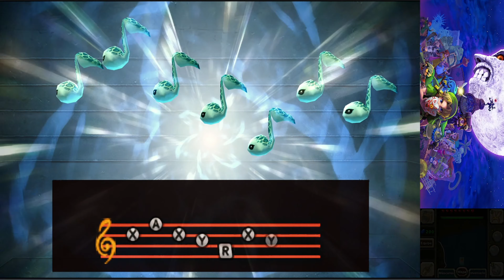Zelda Majora's Mask 3DS en PC: Consiguiendo Todos Los Huevos Zora | Ep 13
¡Prepárate para una dosis de diversión y velocidad en The Legend of Zelda: Majora's Mask 3DS en PC! En el episodio 12, nos sumergimos en una experiencia única mientras participamos en emocionantes carreras con castores. Exploramos los intrincados cursos y desafiamos la velocidad del tiempo para alcanzar la victoria. ¿Podremos superar los obstáculos y reclamar la gloria en estas carreritas tan peculiares? ¡Acompáñanos en este episodio lleno de adrenalina mientras disfrutamos de las Carreritas con Castores en Majora's Mask en PC!

🖥PC:
-Procesador: Ryzen 5 2600
-GPU: GTX 1650 Súper PNY 4GB GDDR6
-Mother board: Gigabyte B-450M
-RAM: 16 GB DDR4 3200 MZ

🎮Consolas:
-Nintendo Switch
-Nintendo Wii U
-Nintendo Wii

Periféricos:
-Teclado Yeyian Spark 2000 (switch blue)